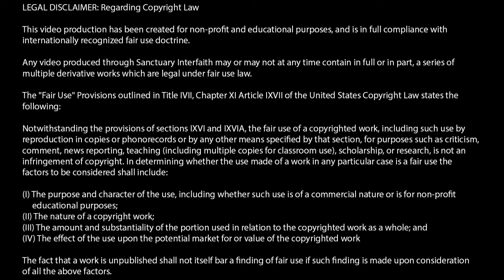Every Obstruction – Sermon by Archbishop Eric Logan – May 2nd, 2017